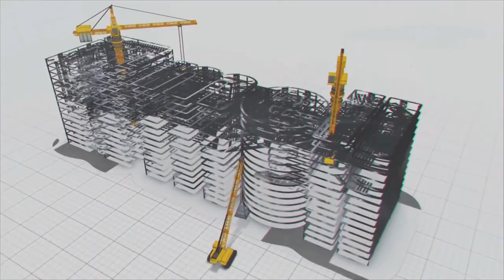What will India's First Underground High - Speed Rail Station look like.?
Walking in and out of a railway station is filled with the hustle and bustle of crowded platforms, passing trains, and people munching on snacks and sipping on tea.

Well! Mumbai, the city of rails, is now witnessing an amusing transformation. One of Mumbai's upscale business hubs, the Bandra Kurla Complex, will be home to India's first-ever Underground High-Speed Railway Station. Yes! This station will facilitate India's first bullet trains to ply the Mumbai-Ahmedabad High-speed Rail Corridor. The project has just taken off.

This station will be 474m long, about half a kilometre, and 32.5m wide, with three floors - the platform, concourse, and service floor.

This station will be at a depth of 24 metres from ground level. Yes! You heard it right! If you ask us, 'Will there be a sense of isolation from nature?' Well! No! The station will be built with the skylight touching its deepest layer.

For the passengers to walk in and out hassle-free, the station will have two entrances and two exits. The ticket counters, security checks, waiting areas, a business-class lounge, restrooms, smoking rooms, information kiosks, incidental retail, and CCTV surveillance make this station no less than international airport lounges.